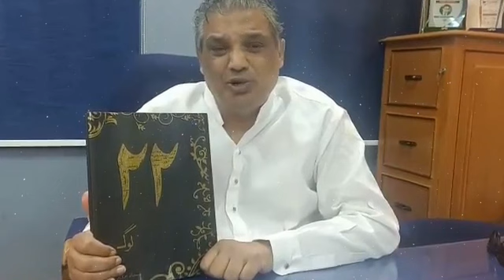Imran Khan’s Next Govt Final? Sohail Warraich Claim | Shahbaz Sharif To Meet MQM Today, Zardari, PPP